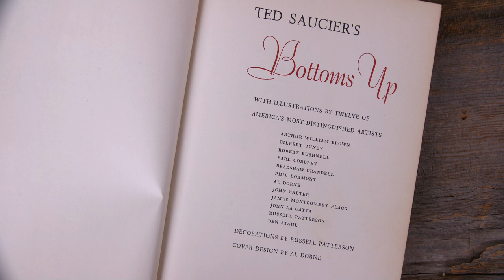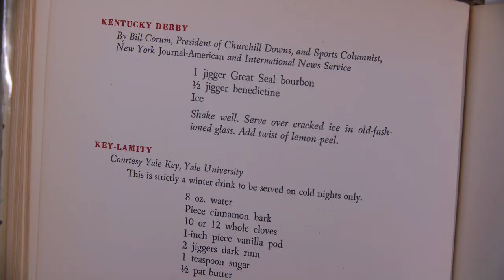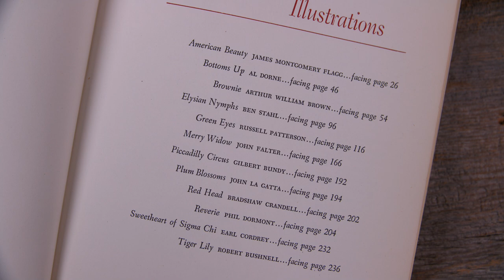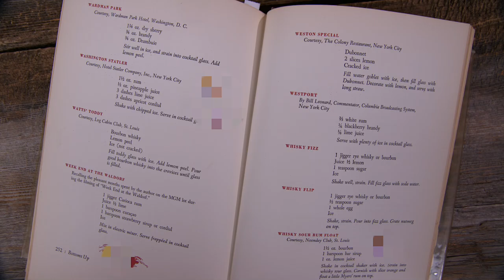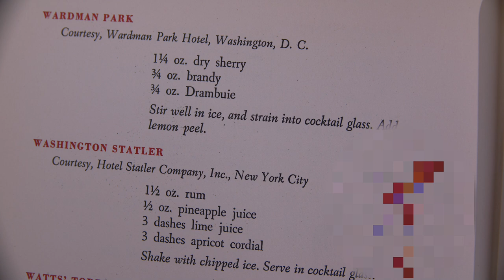Wardman Park Cocktail Recipe - Cocktails After Dark - Glen And Friends Cocktails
Today on Glen And Friends Cooking we are reaching back to another one of our old cocktail books - Ted Saucier's Bottoms Up from 1951 - and making a Drambuie cocktail. We also tackle the thorny question "how long to stir a cocktail?", while discussing how many people can't tell when a piece of video has been edited for time. There is a pretty nice accidental ASMR stretch in the middle where you are treated to some wonderfully relaxing tinkling of ice as we stir the cocktail.

Wardman Park
1 ¼ oz. dry sherry
¾ oz. brandy
¾ oz. Drambuie
Stir well in ice, and strain into cocktail glass. Add lemon peel.

0:00 Welcome to Cocktails After Dark.
0:57 Cocktail Culture of the 1950s.
2:18 Naughty illustrations from Ted Saucier's Bottoms Up that I can't show you.
3:08 Mixing the Wardman Park Drambuie Cocktails.
4:00 Stirring a cocktail - you know there's editing? Right?
4:38 Today I'm going to show you the full stirring of a cocktail.
4:56 Stirring a Cocktail accidental ASMR soothing tinkling ice sounds.
1:20:03 How long do you stir a cocktail for? How Long do you shake a cocktail for?
2:27:36 I told you this was boring didn't I?
10:16:12 That was a lot of cocktail stirring!
10:17:00 Was stirring a cocktail for 10 hours really worth it?
10:19:00 These videos are edited...